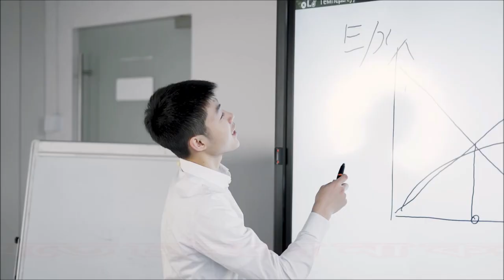সহকর্মীর সাথে যে কাজ কখনো করবেন না । Relation With office colleagues .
We always have to work with junior colleagues. Spend long hours in the office with colleagues. There are many things to work on. Today we will talk about things you should not do with a junior colleague. If you do those things, your career will be in danger.